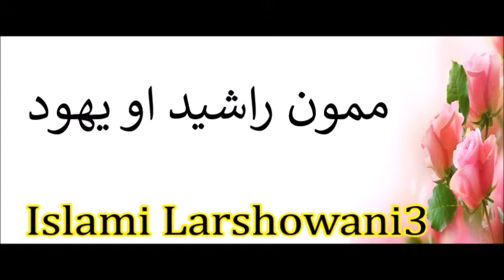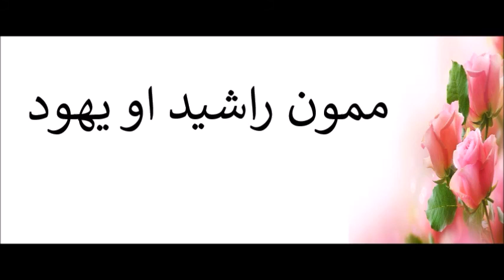ممون راشید او یهود